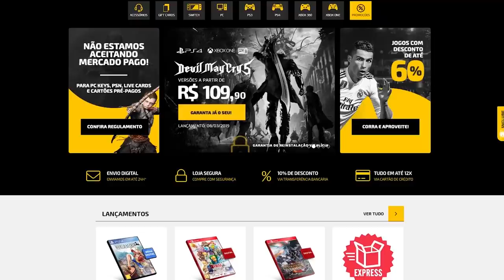Chefes DIFÍCEIS que ficaram MUITO FÁCEIS usando bugs